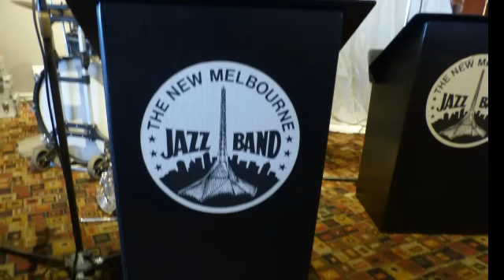lady be good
The New Melbourne Jazz Band